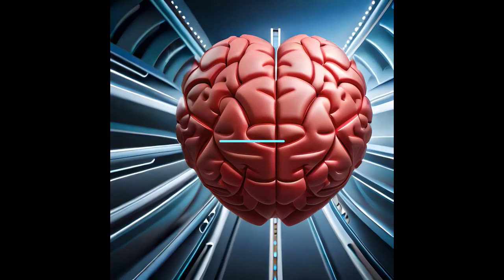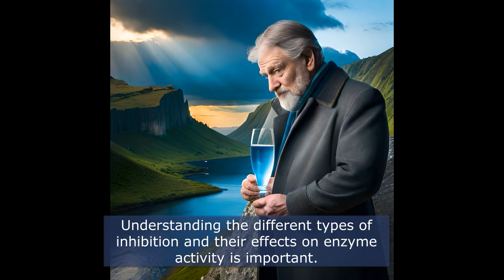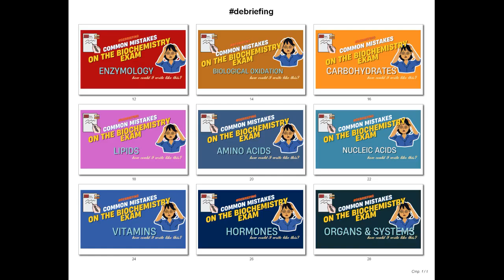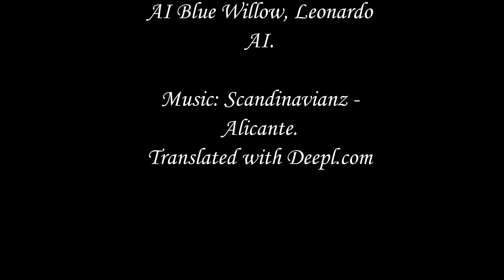7 general guidelines for preparing for a biological chemistry exam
What is the best way to start preparing for the Biochemistry exam, what to pay attention to, what not to miss? 7 important points are revealed in this video.

1. Memorization and Understanding: Biochemistry requires memorization, but understanding concepts and mechanisms is also important. Simple memorization without understanding can lead to mistakes.
2. Practice to Understand: Biochemistry requires practice to fully understand. Lack of practice can lead to confusion and difficulty in applying knowledge.
3. Enzyme Kinetics: Enzyme kinetics is an important concept but can be complex. Understanding the different types of inhibition and their effects on enzyme activity is important.
4. Importance of pH: pH plays a role in biochemical reactions, ignoring it can lead to misinterpretation of results.
5. Role of cofactors and coenzymes: Enzymes require cofactors or coenzymes to function. Ignoring their role can lead to incorrect predictions of enzyme activity.
6. Metabolic pathways: Biochemistry involves many metabolic pathways, it is important to have an understanding of them and their connections.
7. Molecular Structure: Attention to molecular structure is important for understanding biochemical function. Ignoring structure can lead to errors in interpreting results.

Text: using AI ChatGPT
Graphic elements: bggenerator.com, Pexels.com, AI Blue Willow, Leonardo AI.